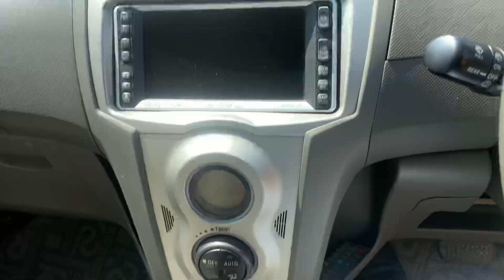Non Custom Paid Car in Pakistan || price to price || Ncp car market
Hashir Pathan
Right review
Ideal car centre
Zain ul abideen
An life parts
Watan motor
Price to price
Al rafay motor
Ahsan shah
Arshad khan ideas
Shan motors
Afsar motor
Car market
Nks Karachi motor
CarGet
Hussain badshah motor
Nauman maqsood ahead
Car mate pk
Ncp car
Ncp car in Pakistan
Ncp car in Quetta
Non custom paid car in Pakistan
Non custom paid car in Quetta
Non custom paid car in Japan
Non custom paid car in swat
Khattak bahi
Amin hafeez
Mohsin vilog
Pakwheel
Zain ul abideen
Naveed motor
Khan motor
Yousafzai motor
Chakdara motor
Swat motor
Jan Japan motor
Jalal Japan motor
Adnan motor
Adnan aak
Car market
Toyota Prius
Toyota car
Toyota carolla
Hounda civic
Hounda car
Toyota Lund cruiser
Lund cruiser
 Pakwheel
Naveed motor
Swat motor
Chakdara motor
Price to price
Car market
Carskill NCP Cars
 Non Custom Paid Cars
 ncp cars in swat
ncp cars in pakistan
ncp cars in chaman border
 ncp vehicle
 non custom cars
 non custom paid cars pakwheels
 non custom paid
 non custom paid cars registration
non custom cars for sale
non custom meaning in urdu
 non custom paid cars for sale
car custom duty
 import duties on cars
 non custom car
ncp cars for sale
ncp cars pakwheels
 non custom cars means
non paid custom cars
2nd hand car market price
Second hand car
94 carolla